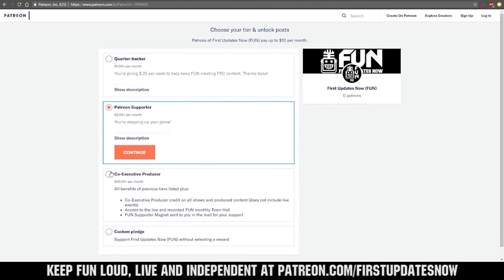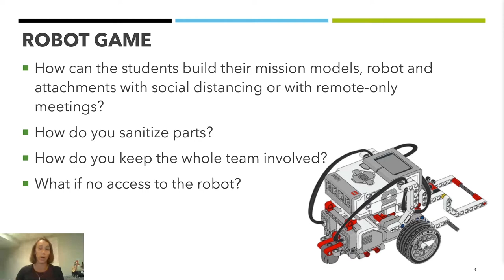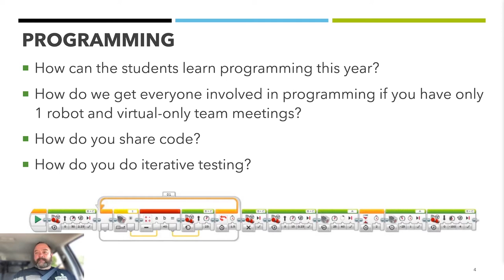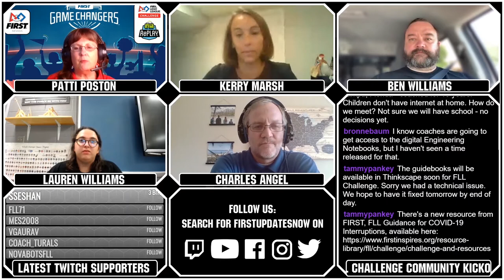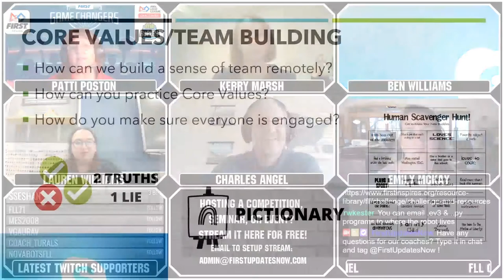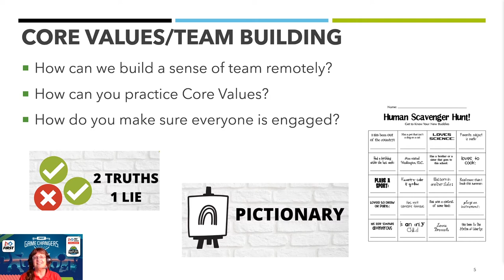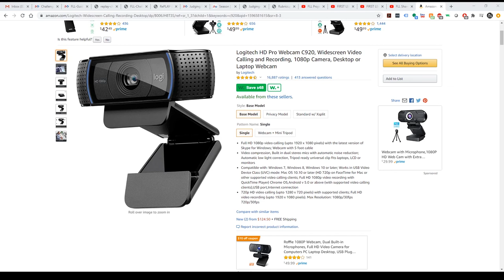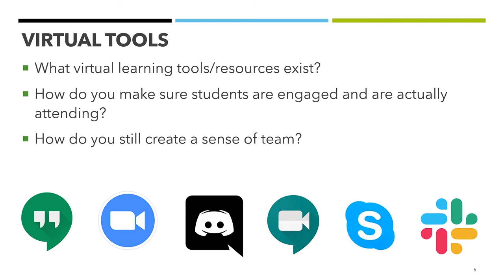FLL RePlay Running Virtual and Remote Meetings